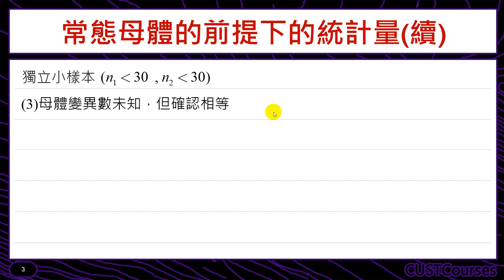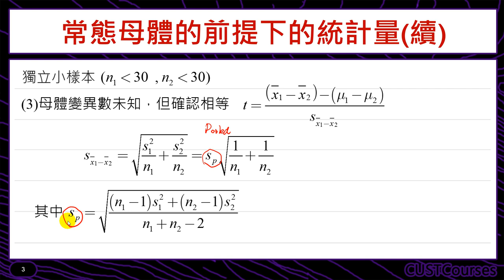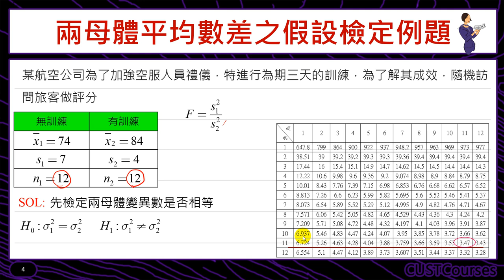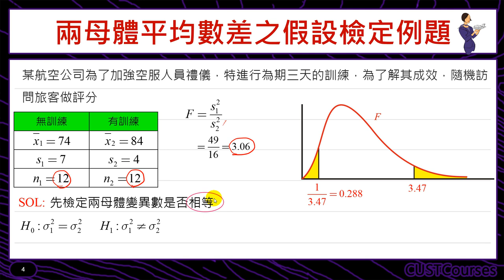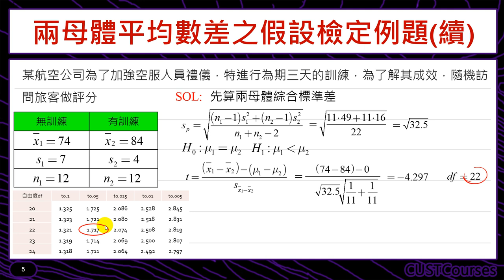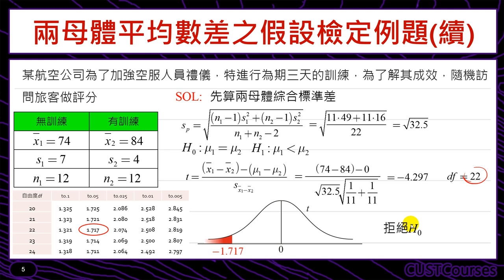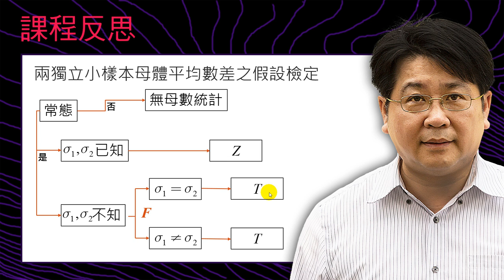兩母體平均數差之假設檢定(獨立小樣本1)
課程簡介：檢定兩個母體平均數差的題型
課程難度：■■■□□
適合對象：修過統計學一的同學
授課教師：李柏堅
製作單位：中華科技大學 遠距教學組
製作人員：林文博